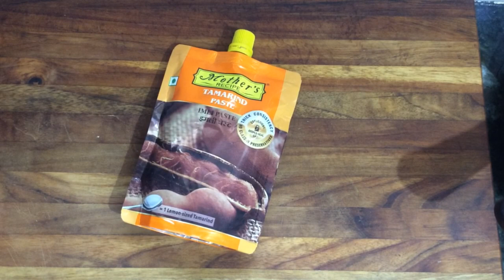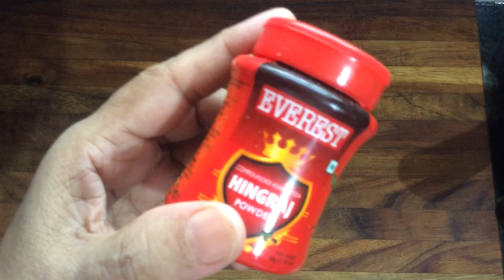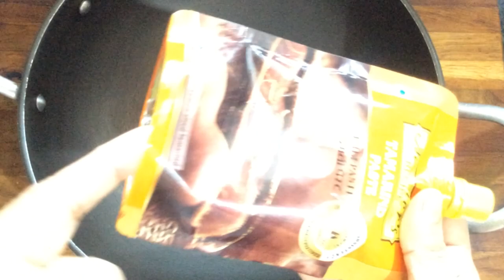Tamarind chutney recipe.lockdown Chat wali chutney.Desi Style chutney 2020..चटनी बनाने का तरीका।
Quick and easy chat wali chutny.khatti mithi chutney.Gud and imli chutney.
Halwai wali chutney. How to make sweet and sour sauce/chutney.chutney banane ka tarika.sweet and sour sauce tips and tricks.Indian chutney recipe